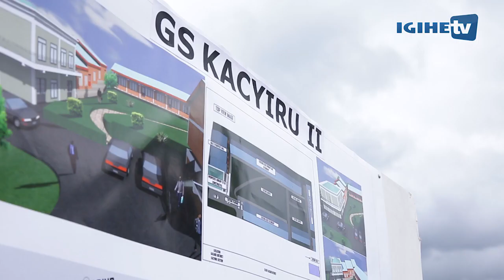President Kagame and Prime Minister of Ethiopia; Hailemariam Desalegn join Rwandans in Umuganda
President Kagame and Prime Minister of Ethiopia; Hailemariam Desalegn join Rwandans in Umuganda. (29th April 2017)